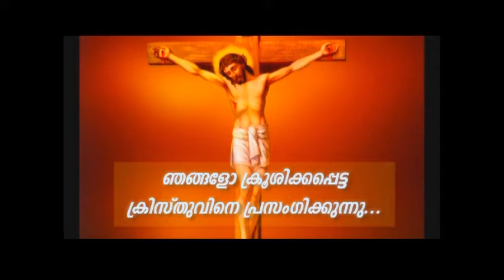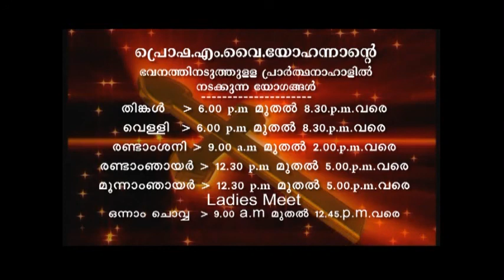PV 06NOV2018 1 30PM